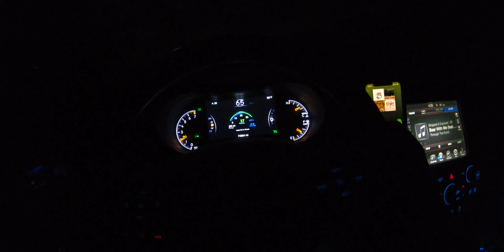Hiking with Kyle Ep1 | Bearwallow Mountain NC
Officially launching my "Hiking with Kyle" vlog series! I look forward to bringing you along on my adventures and hope you enjoy the first mountain of many!

Music

Feel Like by Hrdly
Wild by Prince of Spain
Feel Like This Forever by Leucadia
Amazing by Airplanes

TIMESTAMPS

0:00 - Intro
0:50 - Caught with my pants down
1:29 - Boot tying session
2:10 - Hiking begins
4:15 - Reuniting with Ole Betsy
5:50 - Making it to the top
6:50 - Live a life worth living
8:18 - Making it to the river
9:00 - Retrieving a plastic bag
10:00 - Falling in
10:50 - Making lemonade out of lemons
11:55 - BTS